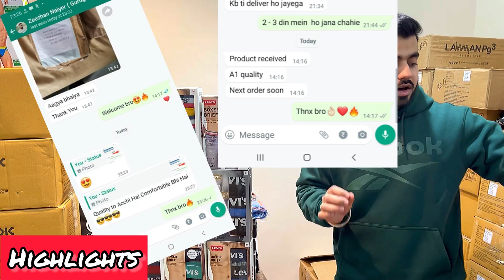Cheapest Export Surplus Garments | 95% Off | Underwear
Cheapest Export Surplus Garments | 95% Off | Levis | Uspolo | Benetton,Wholesale,Retail

Hmm Enterprises
Add:- Tilak Nagar New Delhi 110018

VIDEO DECLAIMER THIS VIDEO IS NON PROMOTIONAL ,THIS VIDEO IS CREATED ONLY TO PROVIDE EDUCATION INFORMATION ,THIS CHANNEL IS NOT RESPONSIBLE FOR ANY PROFIT OR LOSS IN ANY KIND OF BUSINESS... ITS ALL DEPEND ON YOUR BUSINESS PLAN AND YOUR HARD WORK ...YOU MUST RESEARCH YOURSELF BEFORE START ANY TYPE OF BUSINESS ..THIS VIDEO IS ONLY FOR EDUCATION PURPOSE... Manoj Madhyani !!